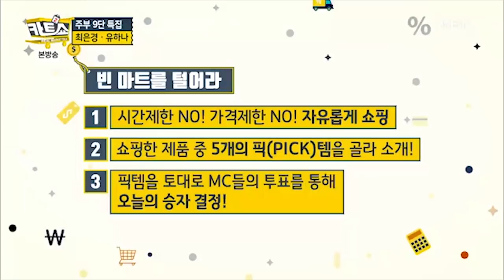유하나 "아무것도 안입고 앞치마 입어요!" (최은경 깜놀) [카트쇼2 4회]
유하나 "아무것도 안입고 앞치마 입어요!" [카트쇼2 4회]
주부 9단 최은경, 유하나가 떴다?